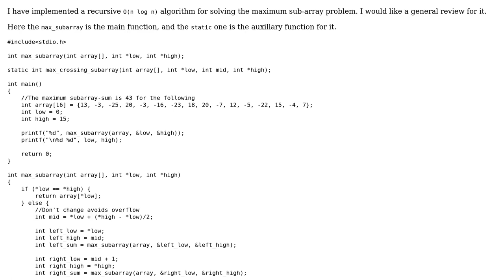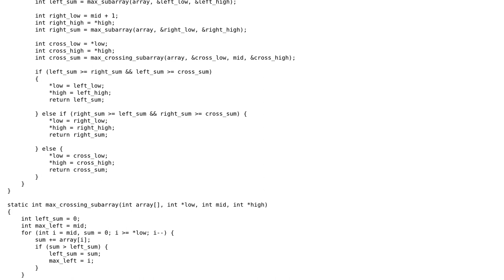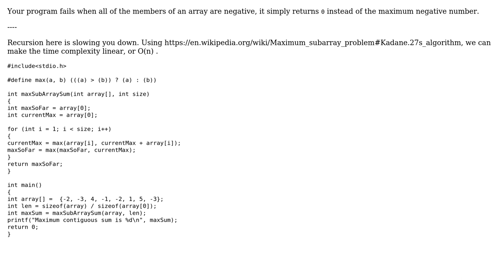Maximum Subarray Problem - Recursive O(n log n) algorithm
With thanks & praise to God, and with thanks to the many people who have made this project possible! | Content (except music & images) licensed under CC BY-SA | Music | Images & others | With thanks to user syb0rg user Jamal user Aseem Bansal and the Stack Exchange Network Trademarks are property of their respective owners. You are responsible for your own actions.